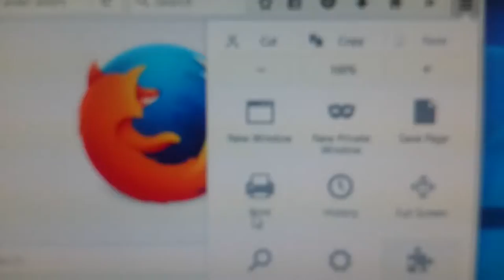How to disable or remove extensions in firefox